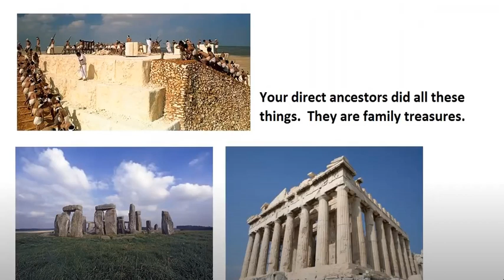We all have the same ancestors. (C0nc0rdance) My clip